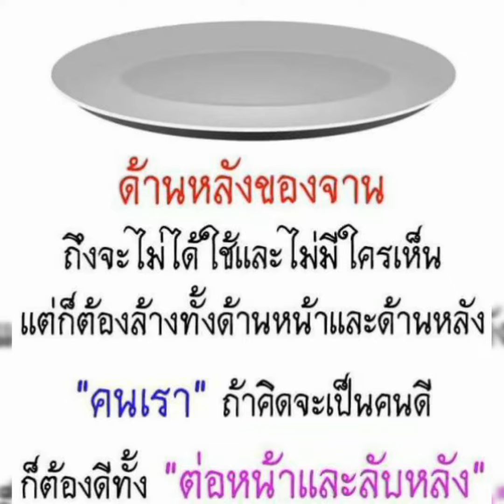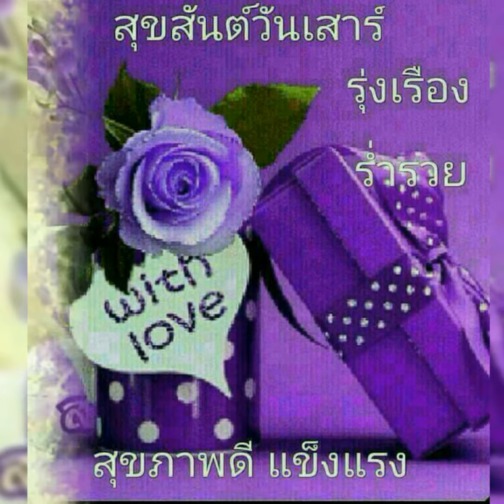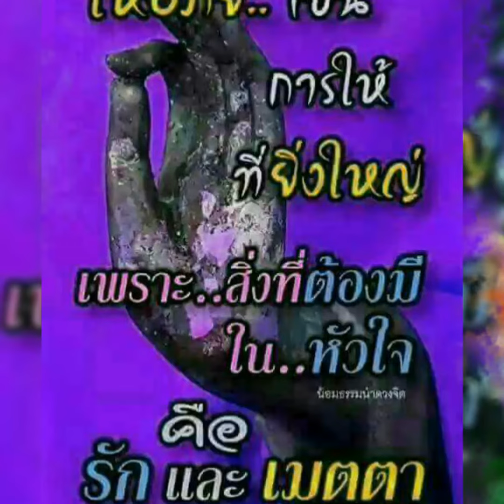สวัสดีวันเสาร์ " ทาสเทวี " กัน นภัทร เดอะ สตาร์